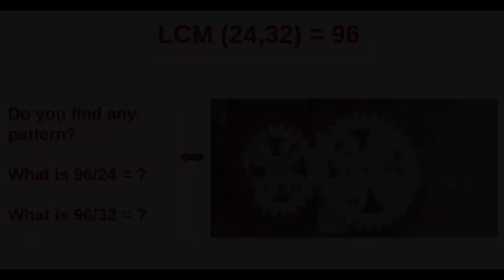Maths with Gears | Hindi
I have two gears given to me by a friend. We will play a game with them. Here are two gears – one big, the other small in mesh with each other. The big gear has 32 teeth and the smaller one has 16 teeth. The arrows of both gears point towards each-other. The question is – after how many turns of the smaller gear will the arrows of the two gears meet again. For the solution rotate the small gear in the clockwise direction. This is after one rotation. You will see that both the arrows meet after 2 rotations. This was quite easy. So, let us make it more challenging.
Now I will replace the 16-teeth gear with a larger one having 24-teeth. Once again I will rotate the small gear. After how many rotations of the smaller gear will the arrows of the two gears touch again. This is one rotation. Then two and three. Finally, when the small gear completes 4 rotations do the arrows of the 24 and 32 teeth gears meet again? What is the LCM of these two numbers? It is smallest multiple common to both the numbers. The multiples of 24 are 48, 72, 96, 120 and so on. The multiples of 32 are 64, 96, 128, 160 and so on. We can also visualize them in a Venn diagram. So the LCM of 24 and 32 is 96 – and it will take the small gear 4 turns and the big gear 3 turns so that their arrows meet again.

Credits:,Ashok Rupner, Manish Jain, Pradnya Pujari, Shivaji Mane, Jyoti Hiremath, Arvind Gupta, Ravi Sinha